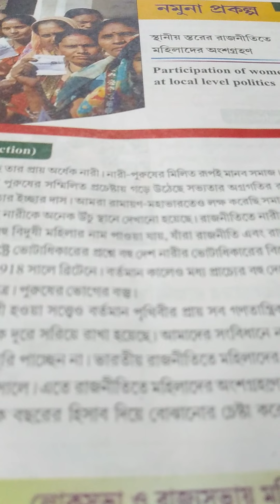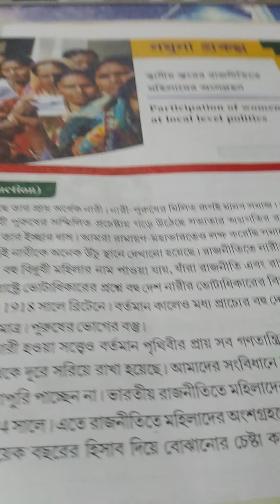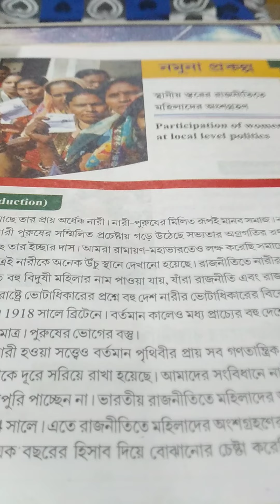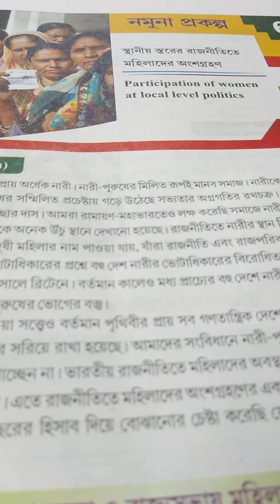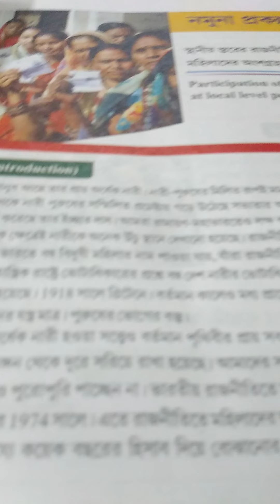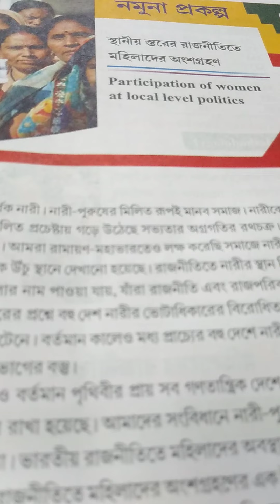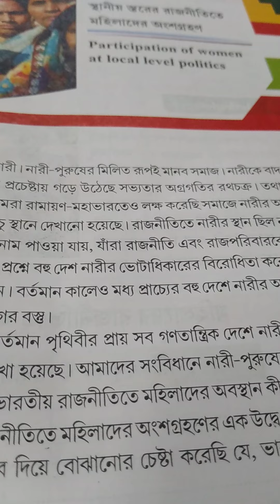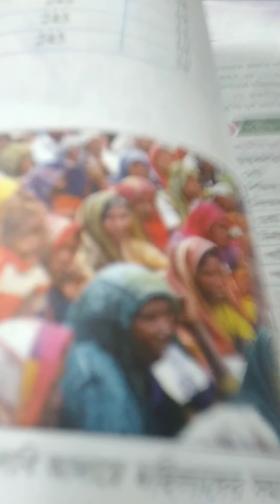class xii Political science project(part-l)